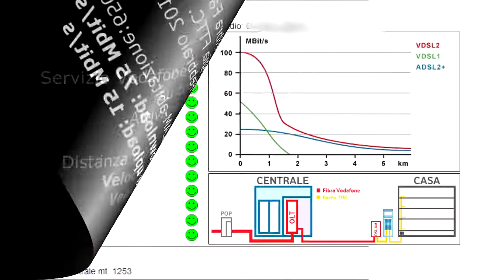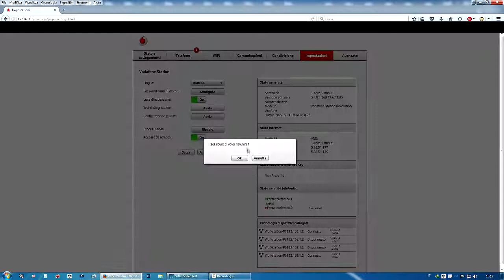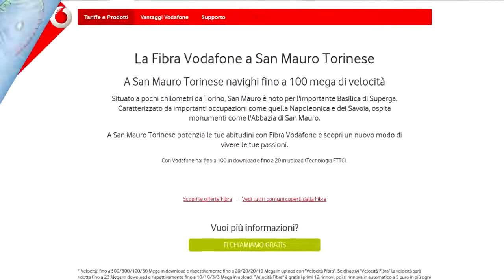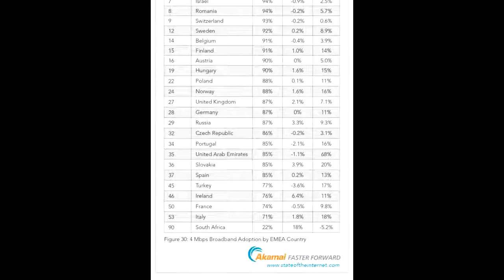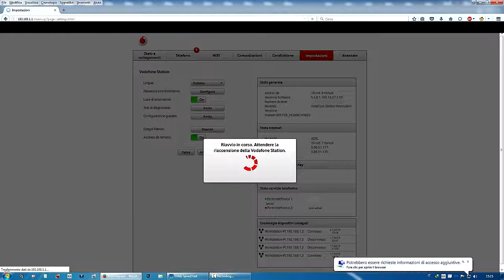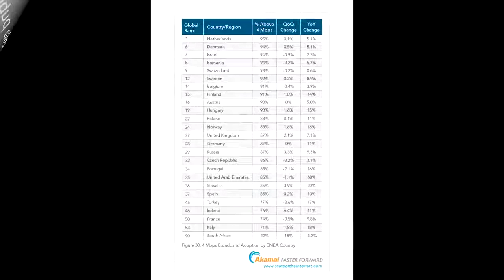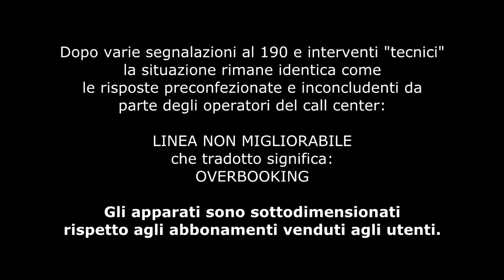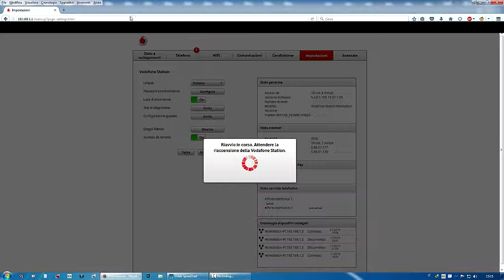VODAFONE...la fibra che ti sfibra !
Video denuncia che dimostra l'evidente reticenza di Vodafone nel non voler risovere i problemi del cliente. Dopo 7 mesi dall'attivazione del servizio(fibra 100 mega) le prestezioni della mia.

Test fibra ottica 100 mega FTTC VULA con Vodafone. Il contratto prevede una velocità fino a 100 mega in download e fino a 20 mega in upload. Assolutamente da provare.

In questo video un breve speed test fatto con l'app di SpeedTest.net su Mac portatile collegato in Wi-Fi alla Vodafone Station Revolution. La rete in cui siamo collegati si trova ad Abbiategrasso.

Nuova recensione della linea in Fibra Ottica (FTTC/VDSL) di Vodafone! Se avete qualche domanda, curiosità o critica (costruttiva) scrivete pure nei commenti, mentre se il video vi è stato.